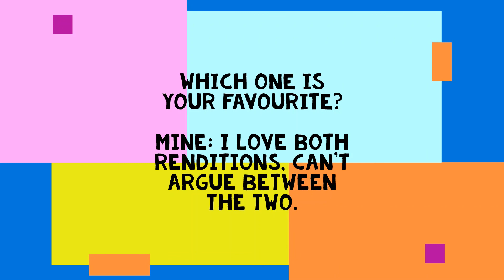Sega Master System: PSG Vs. FM #4: Parlour Games: Billiards - Basic Game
Here's another PSG vs. FM vid for you all, this time the Billiards (Basic Game) OST from Parlour Games (a collection game featuring billiards, darts and world bingo).